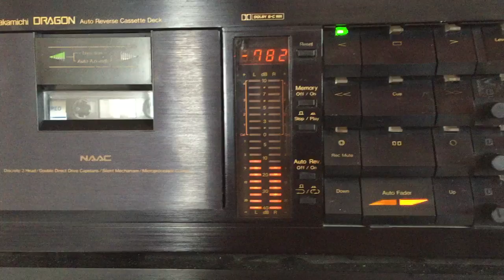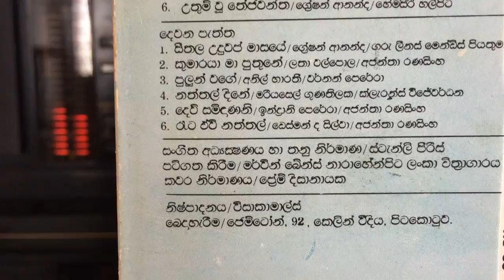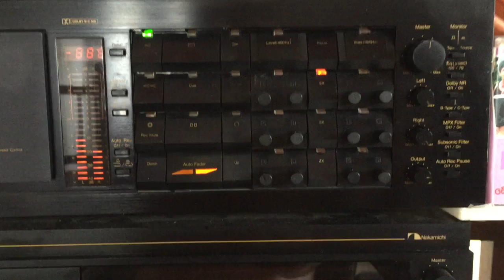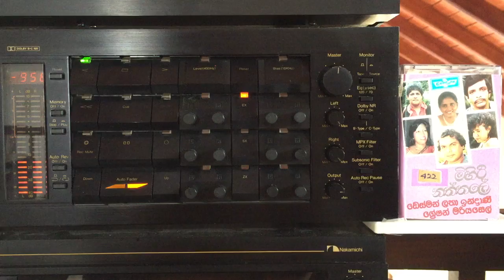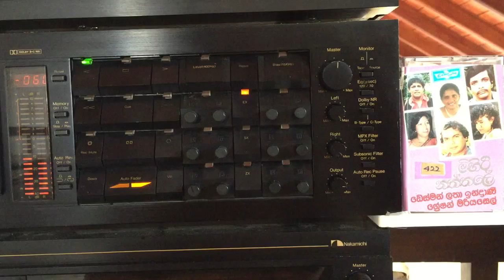Latha Walpola: Kumaraya Maa Puthune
Lyrics: Ajantha Ranasinghe; Melody: Stanley Peiris